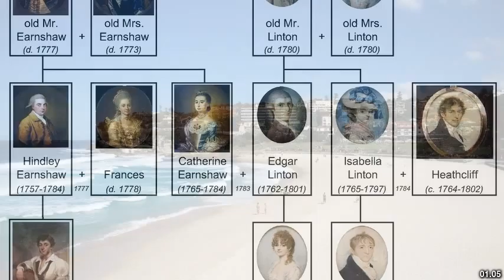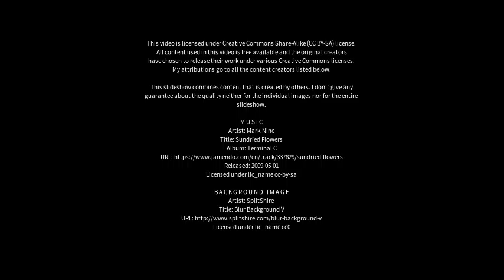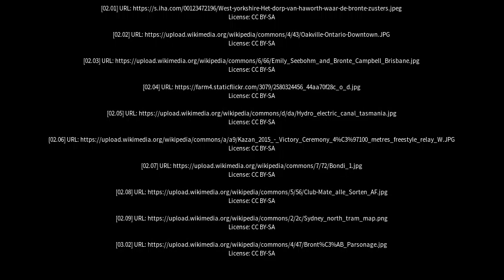Best places to visit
Best places to visit - Bronte (Italy) Best places to visit - Slideshows from all over the world - City trips, nature pictures, etc.